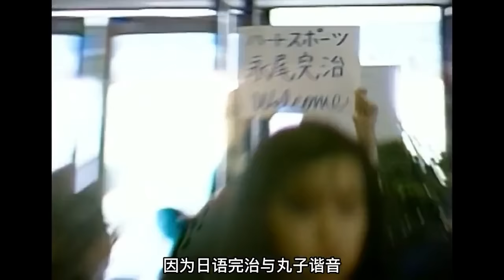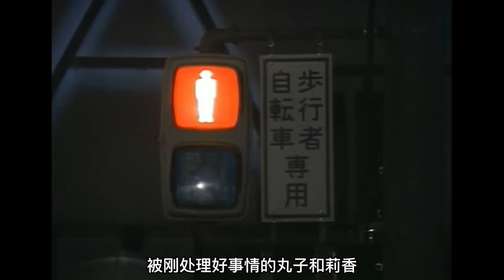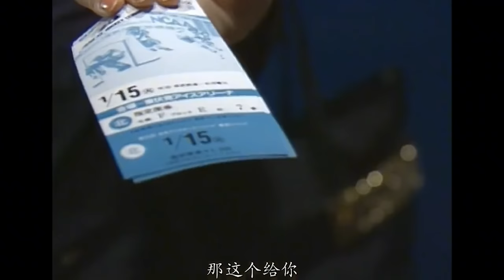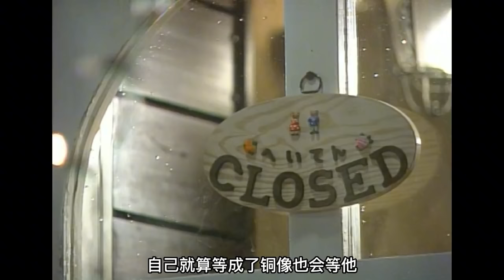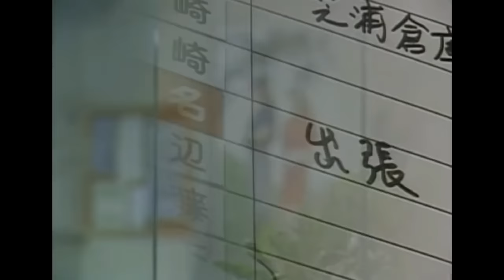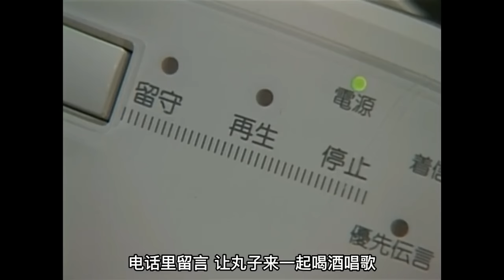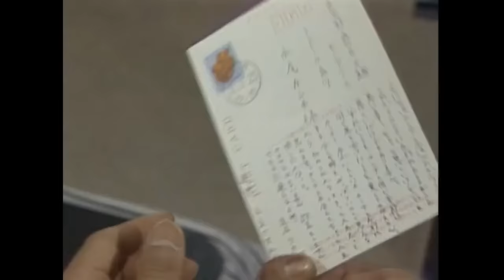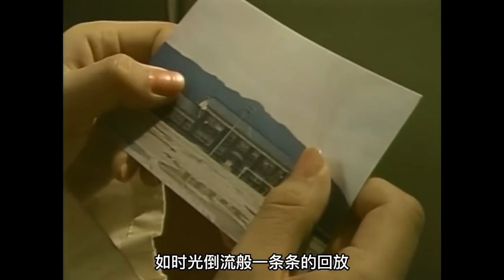东京爱情故事，三十年前的经典之作！赤名莉香|永尾完治|铃木保奈美|织田裕二|突如其来的爱情|江口洋介|日剧解说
从爱媛乡下来到大城市东京的广告代理店工作的永尾完治（织田裕二饰）忐忑地走出机场，迎接她的是公司女同事，海归女性赤名莉香（铃木保奈美饰）的笑颜与“丸子”的爱称。（日文中“完治”与“丸子”谐音。）老实的完治工作踏实，很快得到了莉香的表白。但他心中却有另一个女人。
　　同学会上， 完治与老同学关口里美（有森也实饰）、三上健一（江口洋介饰）相遇。完治发现自己暗恋的里美在与好友三上交往，苦闷的他不知道，三上只是怀着玩的心态与里美交往，实际上三上喜欢的是医学院的女学生长崎尚子（千堂秋穗饰）。
　　五个人的感情纠葛，东京城市下渴望爱的一个个灵魂。完治会选择热情奔放的莉香，还是传统女性的里美呢？